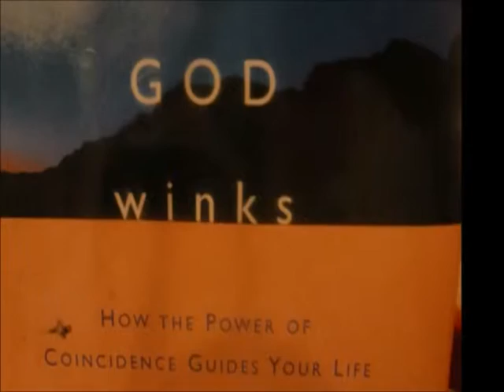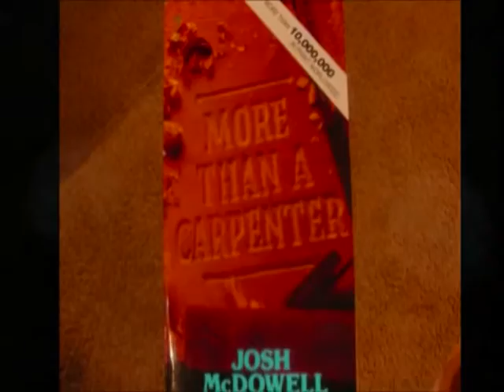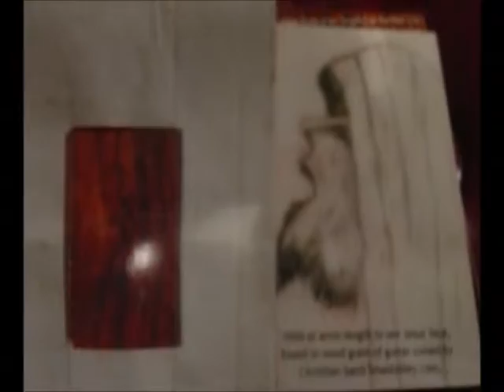TARHEEL SONGS-(FREETHROW MIRACLE)"LOOK WHAT OUR TARHEELS HAVE DONE"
For those who don't know, the well and the bell are famous on the campus of UNC. Research it.
After watching this video, please tell your friends to spread the word. Easy site to remember. to hear "LOOK WHAT OUR TARHEELS HAVE DONE" ( VERY MOVING TRIBUTE SONG) Thanks for the assist Coaches Guthridge and Smith!!! wow!!! You do the math!! Try that shot 100 times again dude! Winning so big the very next year after the passing of 2 major coaches also is mathematically touching the Heavens for some observers. 3 cool books to find and read make this video even more interesting.
LYRICS;
Now I've been missin' just how my soul feels
when we listen to cheers for Carolina Tarheels.
But your baby blue eyes and these Carolina skies
got me feelin' the love as they cry out...

It's not the well or the bell or these old stone walls,
these National Champions walking these halls.
Girl my heart is on fire as they're singin' we're still number one!
JUST LOOK WHAT OUR TARHEELS HAVE DONE!!
DEEP DOWN IN MY SOUL!!
 JUST LOOK WHAT YOUR TARHEELS HAVE DONE !!

Tarheels are running, down into the street,
out into Franklin Street, sweet victory!
Lift Coaches on shoulders, sing songs of the fight.
The bonfires are burning tonight!

or these National Champions walkin' these halls.
Girl my heart is on fire as they're singing, we're still number one!

Now Theo's missed freethrow, Isaiah tipped in.
But we know it's Angels, Coach Guthridge and Smith.
Two points for two Angels, just having some fun,
saying I love you, and we're still number one!

And we've got a well and a bell, on these streets of gold!
we've got Champions up here son, from our days of old,
in a chorus of Angels in blue, singin' we're still number one!
COACH! LOOK WHAT YOUR TARHEELS HAVE DONE !!
 LOOK WHAT YOUR TARHEELS HAVE DONE !!